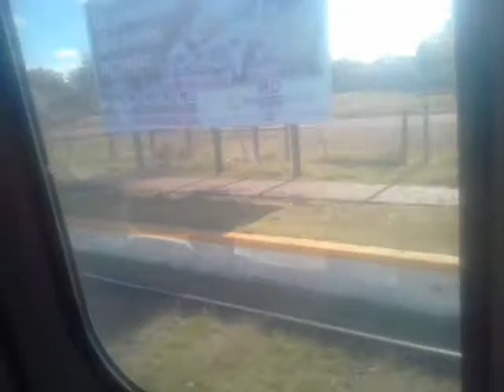paso del rey - merlo RC13